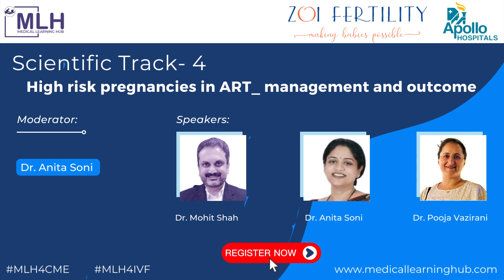Medical Conference on "Clinical Updates & What’s new in ART 2022" | Healthcare Professionals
Medical Learning Hub and Apollo Hospitals Navi Mumbai welcome you to register for a virtual ART conference, on "Clinical Updates & What’s new in ART 2022"

• Organizing Chairperson: Dr Yashodhara Mhatre
• 20 Keynote speakers
• Who can attend: Gynecologists, IVF consultants

❖ What will be covered:
Organizing Chairperson’s Note
Scientific Track 1: IVF
Scientific Track 2: Stimulation Protocols-Whats New and Which is Better? State flash
Scientific Track 3: Fertility enhancing surgeries
Scientific Track 4: High risk pregnancies in ART_ management and outcome
Scientific Track 5: Medicolegal aspects of IVF and surrogacy _ the new LAWS
Panel Discussion: New regulations for ART/ Surrogacy

✓ The conference is free, but registration is mandatory.

🔹If you want to learn about IUI & IVF please register for online course
We wish you all a great learning experience.
Medical Learning Hub
Apollo Hospitals
World Health Organization (WHO)
Assisted Reproductive Technology Consult
Gynecology and Obstetrics
Gynecologist
National Health Service Corps